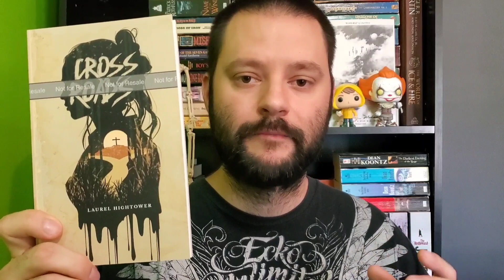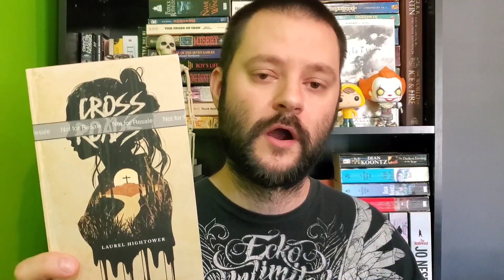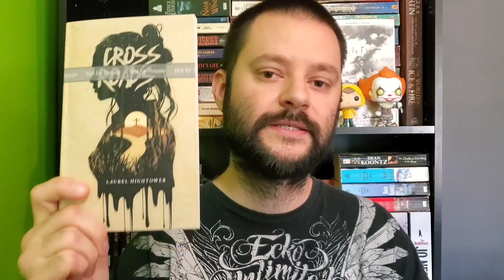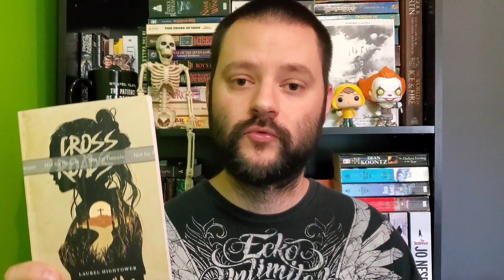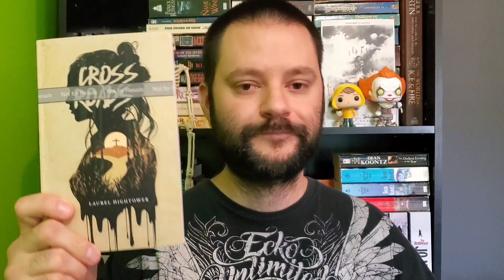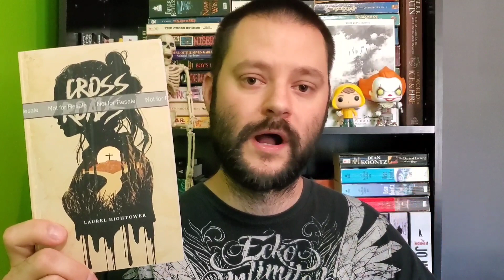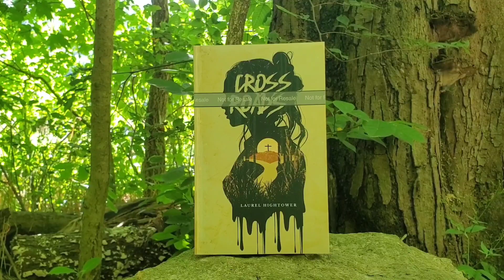Book Review | CROSSROADS by Laurel Hightower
Book review for Crossroads by Laurel Hightower from Off Limits Press.

Special thanks to Well Read Beard for allowing me to use his musical talents.